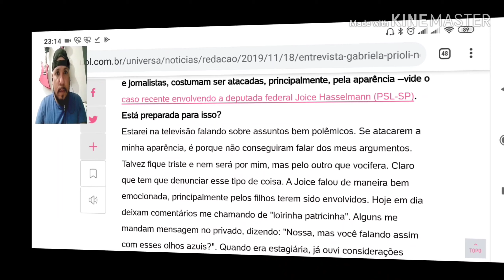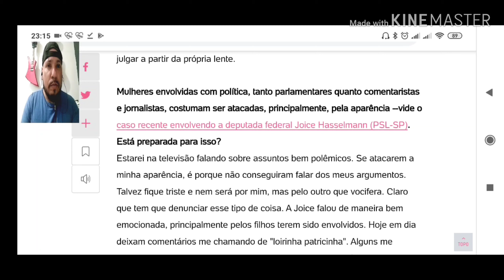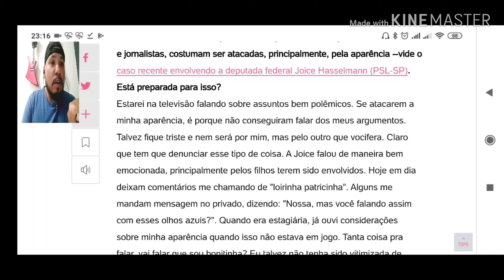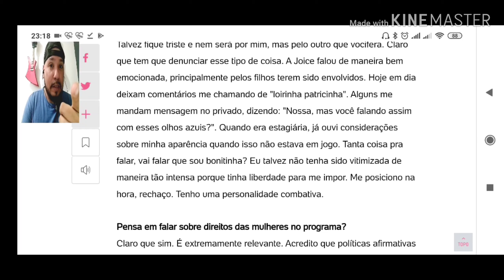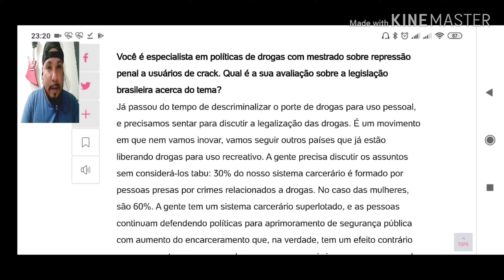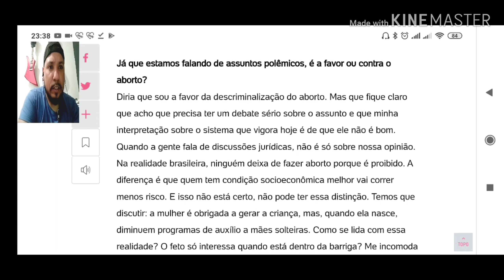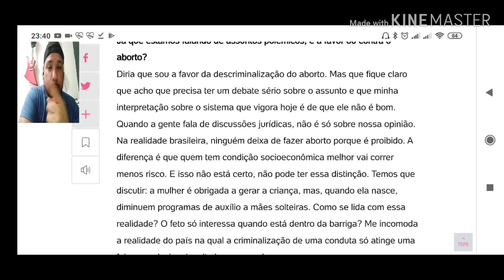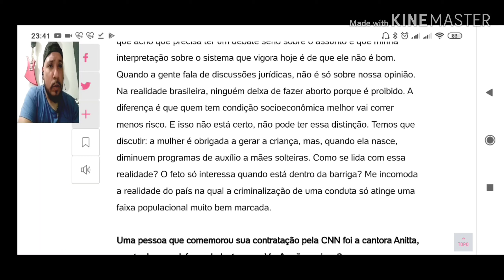RAINHA DO GADO DA CNN É FEMIMISTA?